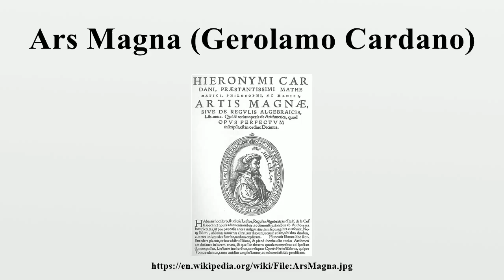Ars Magna (Gerolamo Cardano)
The Ars Magna (Latin: "The Great Art") is an important book on algebra written by Girolamo Cardano.It was first published in 1545 under the title Artis Magnæ, Sive de Regulis Algebraicis Liber Unus (Book number one about The Great Art, or The Rules of Algebra).

Image-Copyright-Info
Image is in public domain
Author-Info:   JCSantos
Image-Copyright-Info